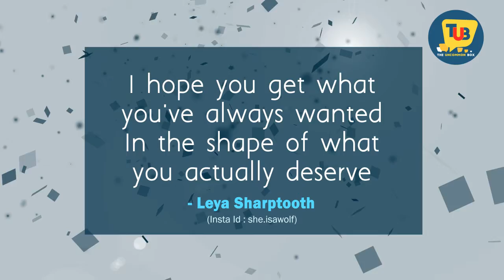Thought of the day, LEYA SHARPTOOTH quotes, featuring by THE UNCOMMON BOX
We are featuring thought of our follower which are shared by them to our page. We appreciate their work and doing best to showcase them.

This thought is given by LEYA SHARPTOOTH and her instagram id is
The Uncommon box (TUB) has always believed that everyone have something uncommon. Since start of the journey of TUB, we are inspired by many artists and also motivating them by showcasing their talents through us. We are coming up with a new format-a short video with artists best select works which can individual one as well as group.

WATCH | LIKE | SUBSRIBE | SHARE

You can reach us by following social medium